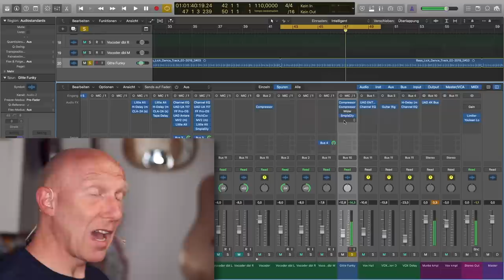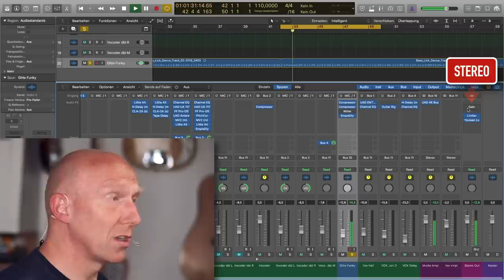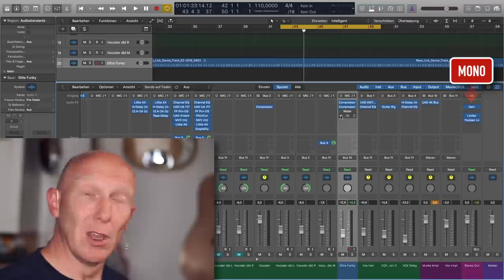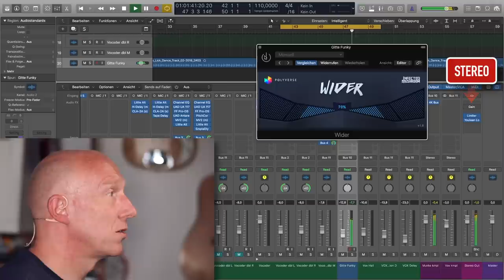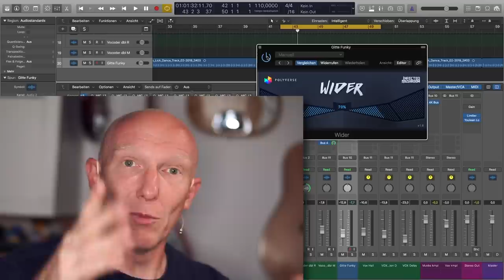PlugIn-Check: Breit in Stereo, kompatibel in Mono - Der Wider | Tutorial Deutsch | Recording-Blog 47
Quicktip 47: Mono-Signale nach Stereo verbreitern, aber ohne die Mono-Kompatibilität zu verlieren. Das geht auch schon kostenlos. und zwar mit dem Wider von Infected Mushrooms!